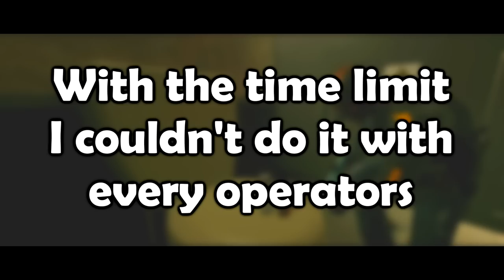Super Smash Bros: Siege Edition! (Everyone joins the battle!)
You don't read descriptions anyway. It hurts ya know?

Raj Bhagat

The person who really sparked the idea originally is my good mate, Greg, so check him out! :

(つ✧ω✧)つ